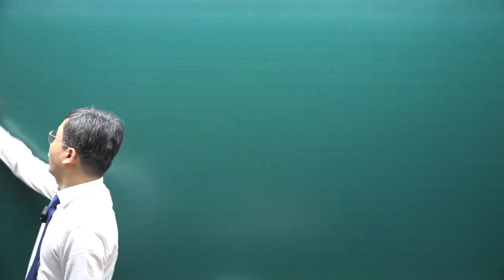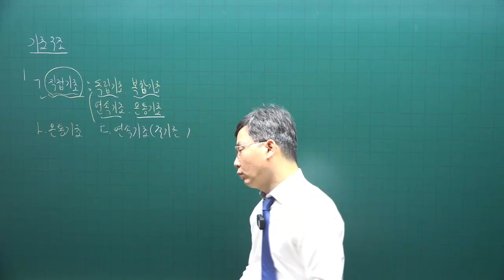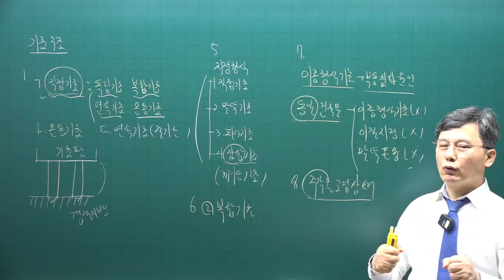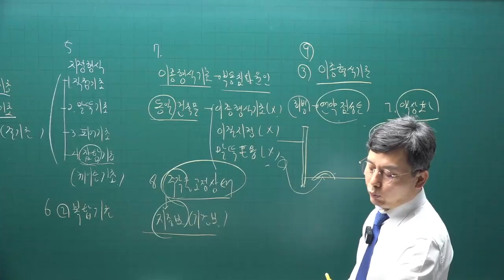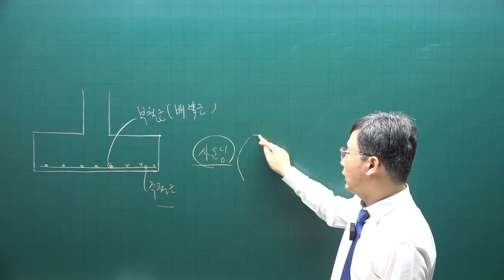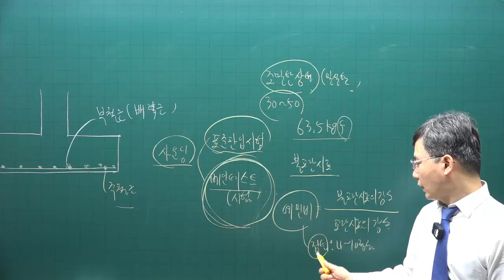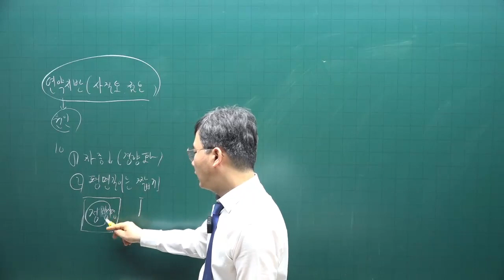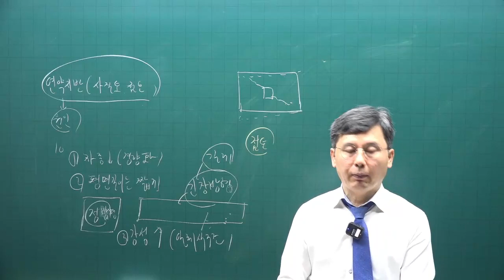[주전무] 2022년 주택관리사 시설개론 기출문제풀이과정 3강